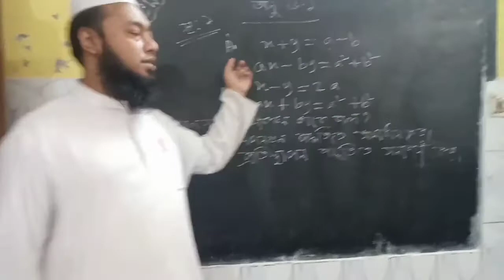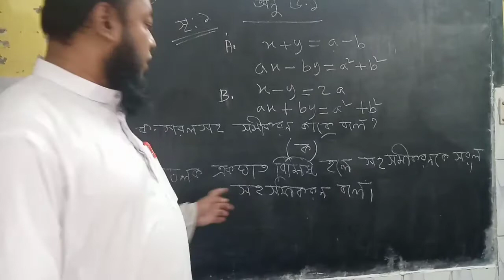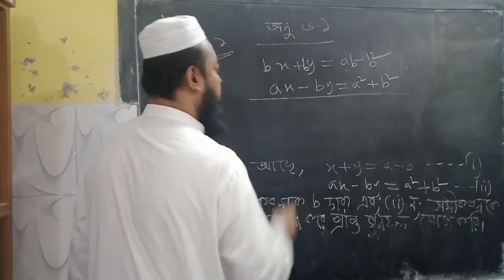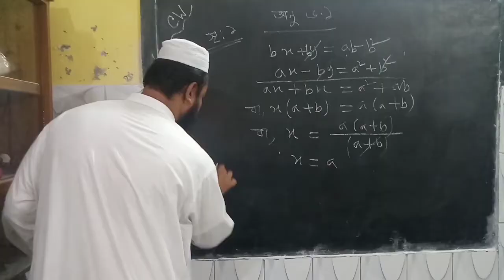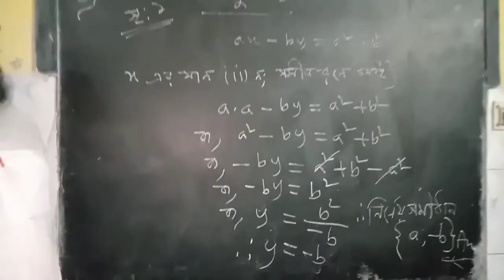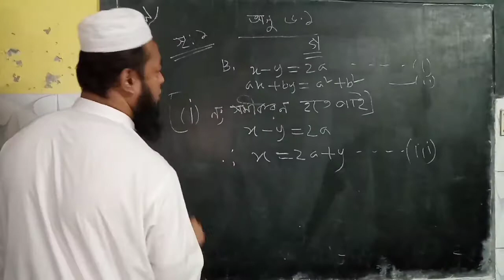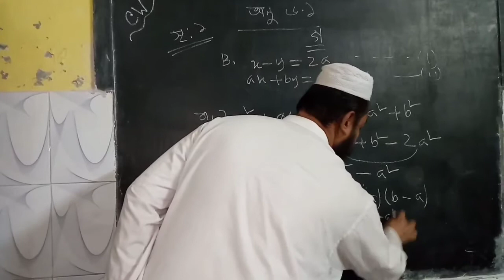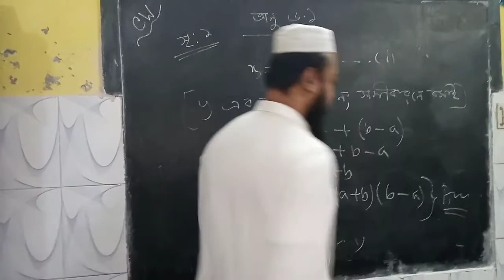math class 8 chapter 6. 1 question no 6&26 part 1#solyman sir//math class 8//magiya coaching centre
Md.Solyman (phone Number : ) Mahiya Coaching Center#.solyman sir# journal This is very important Channel for the students of Class Five to Ten.Here you can learn about mathematics, accounting and finance of Class five to ten.So if you need any math and accounting related video just knock me. accounting# accounting Class 9-10# Journal For more videos visit

                                                     Easy Learning new video url

5.How to clean C Drive in Windows 7/Windows 8.1/Windows 10 (Make Your PC Faster)# easy learning